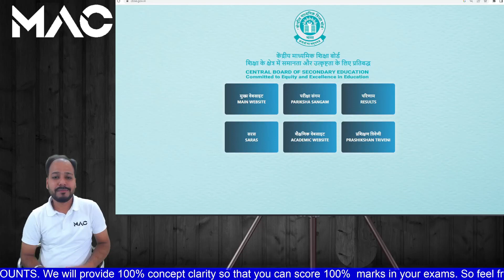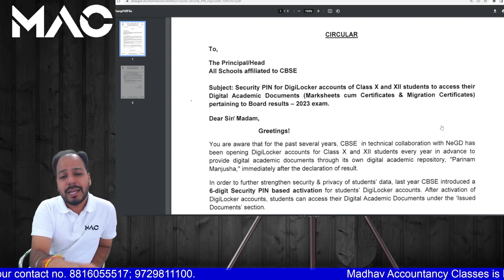CBSE Class 10th & 12th Results | CBSE Latest Updates | Good news for all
Hello Guys, This is Bharat Garg (CA Intermediate, M.Com & B.Com) co-founder of Madhav Accountancy Classes and a pronounced faculty of Accounts all over Haryana.

CBSE major subjects exam,
term 2 Exam Cbse Board,
CBSE term 2 Exam live news,
CBSE news live,
CBSE term 2 Exam in the latest news,
CBSE news,
CBSE Big News for Term 2 Board Exam,
10th 12th 2nd Term Board Exam 2021,
CBSE Big news,
Cbse Big Happy news,
CBSE Latest update,
Cbse latest news class 10 and 12,
cbse latest,
Cbse,
Cbse class 10 and 12 result,
Cbse Latest Update class 10,
Cbse Latest Update class 12,
term 1 Exam Cbse Board,
Cbse term 1 Exam live news,
cbse news live,
cbse term 1 Exam in latest news,
Cbse news,
Cbse Big News for Term 1 Board Exam,
10th 12th 1st Term Board Exam 2021,
GOOD NEWS Term1 Exam का Weightage कम होगा,
Term1 Exam Breaking,